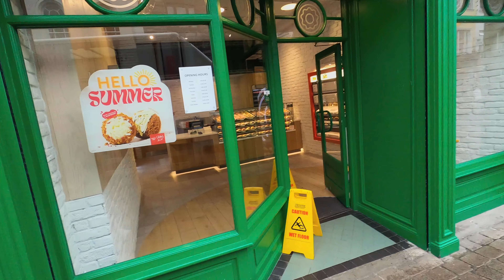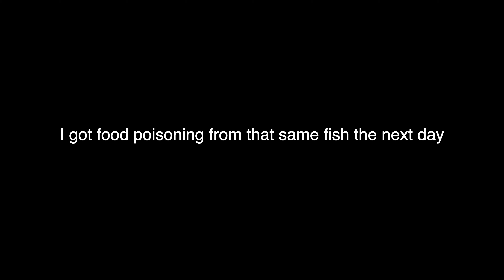Cliffs of Moher 2023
a meal is only $5